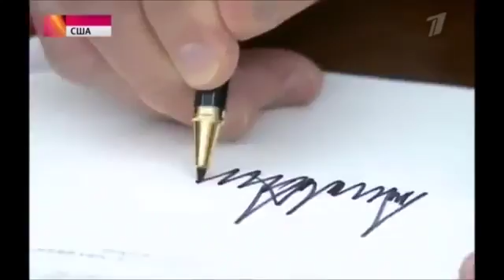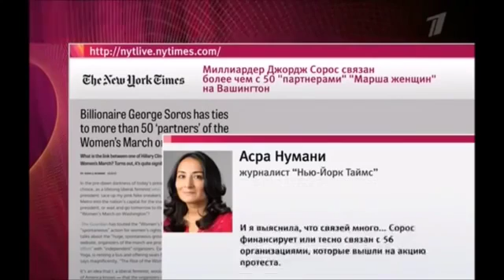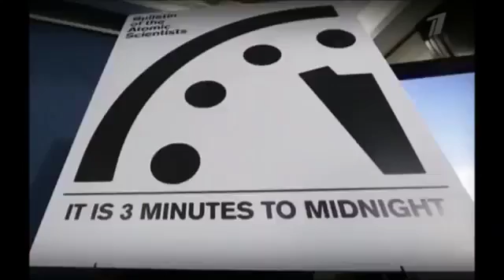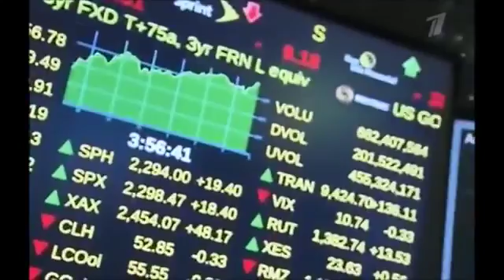ТРАМП В УДАРЕ ЗАБОР С МЕКСИКОЙДОБРО С РОССИЕЙ И ЧАСЫ КОНЦА СВЕТА